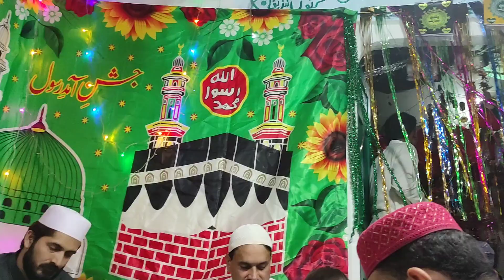Aj Mera Peer Aya | Nazir Ahmad Qadri Kalam 2024